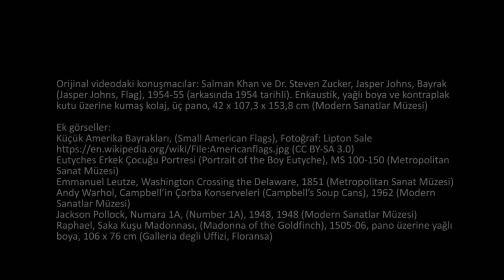Jasper Johns, "Bayrak" (Sanat Tarihi / Dışavurumculuktan Pop-Art'a)